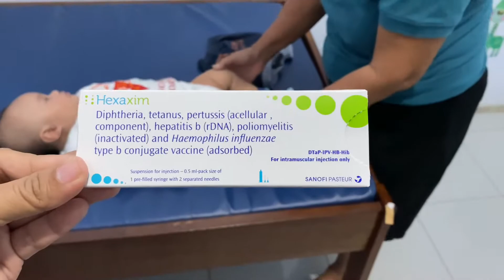My Baby Matthew Is Vaccinated